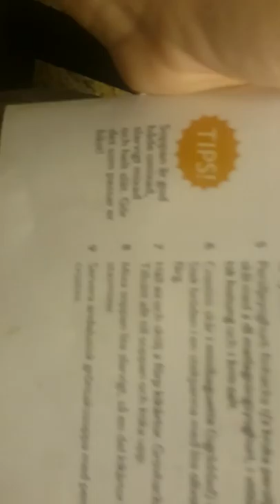Zappa Ala Angelspirit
Mat